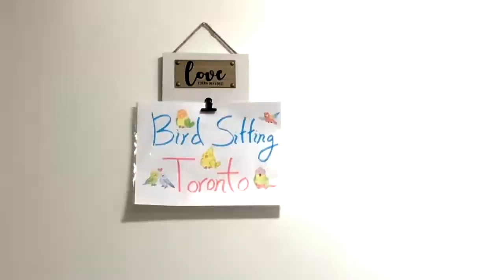Welcome to Bird Sitting Toronto | 2021 Video | Bird Care for Parrots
There is a new 2022 Video showcasing the new space for the birds!

Welcome to Bird Sitting Toronto!

Check out this quick video that showcases what we do when you leave your feathered friends with us!

We do not solely keep your birds caged during their stay.

They will get world class service. Starting at the meet & greet upon arrival.

We will take care of your bird’s basic needs, such as daily refresh on fresh water and food.

We can serve diverse healthy diets, and also meet your bird’s dietary restrictions.

We always give our birds and our client’s birds optimal flight time to get their daily exercise and also play and interact with them.

You’ll get daily updates of your feathered friend via email or text while you’re away.